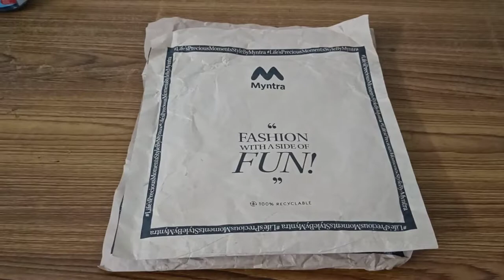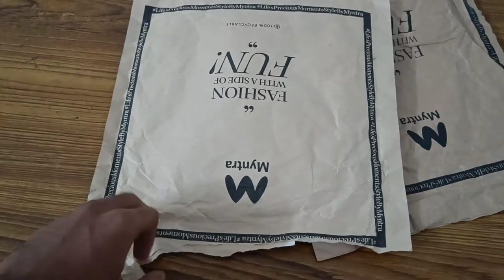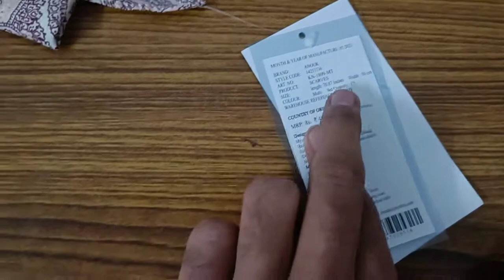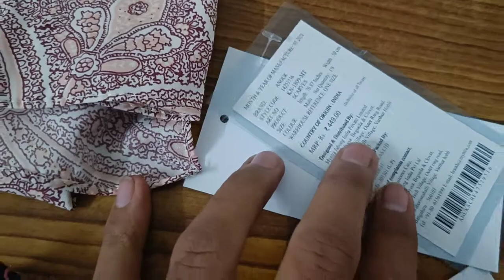UNBOXING: Scarves(unisex) men's underrated accessories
Helo dosto aapka swagat hai 🤗 meri aaj ki nayi video mei is video mei humne unboxing kri hai SCARVES ki.

Ye kaafi underated accessories hai men fashion ki kaafi log ise nhi pehente hai just because people think scraves ladkio ki cheez hai but Aisa nhi hai ye unisex hota hai.

And agr aapko video psand aaye tw 👇👇

zaroor kare